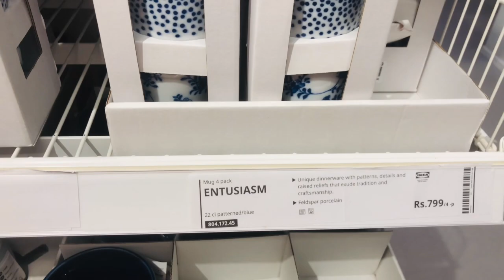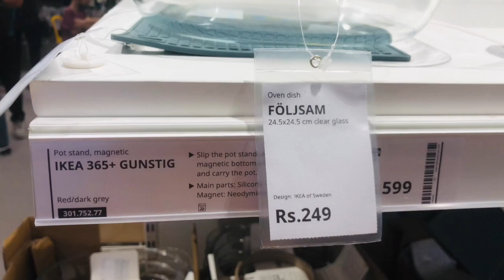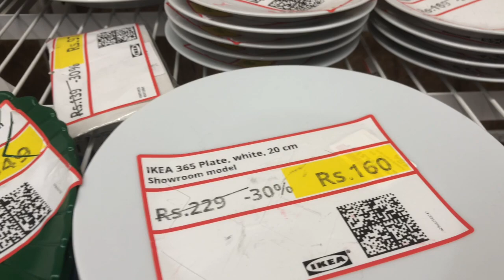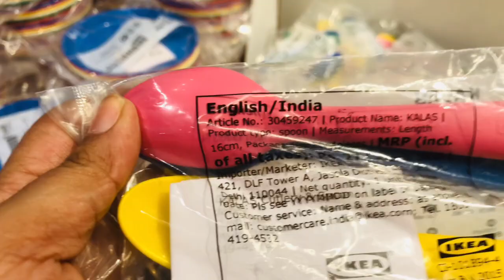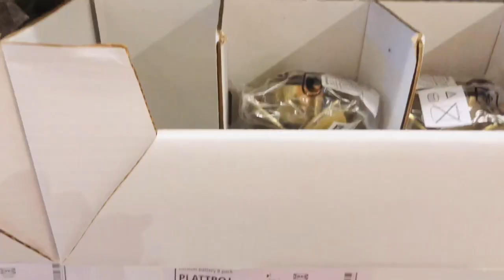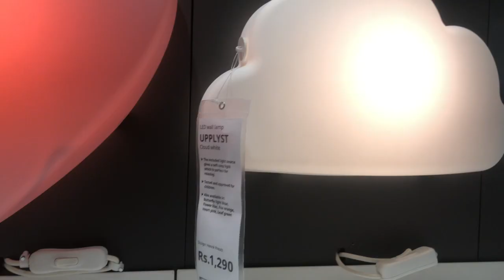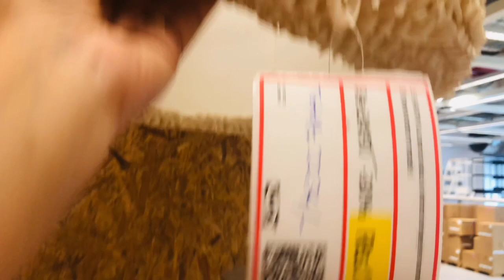IKEA Mumbai Haul2022 | Latest Design & Affordable Collection | Room Makeover And Home Improvement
Ikea Haul - Haul of something I picked up from my trip to Ikea. If u really want to give makeover to your kitchen or living room this video is for you.
Enjoy the video of this little trip of mine to a place where I love to visit.